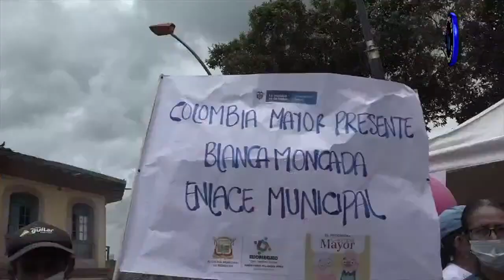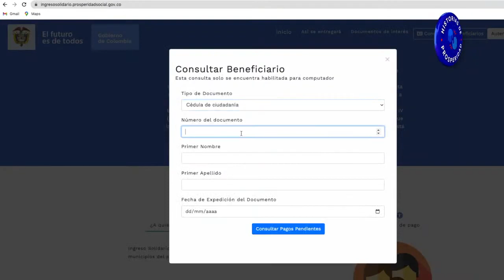ATENCIÓN YA SE ESTA PAGANDO INGRESO SOLIDARIO NO BANCARIZADOS Y BANCARIZADOS